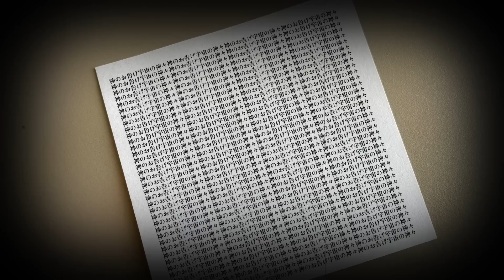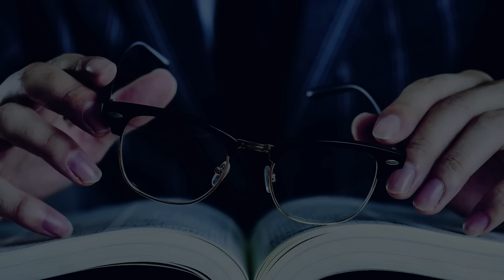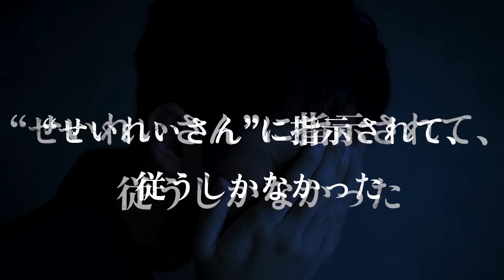【謎のメモ】あいりん地区で発生した事件、「神のお告げ」と「宇宙の神々」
00:00 スタート
02:24 神のお告げ
03:20 解説
05:26 交番襲撃事件

この動画は事実を元に動画を制作しております。
再発防止や防犯意識の向上、事件の風化防止などを目的として制作しております。
視聴者に衝撃を与えたり、扇動する目的はございません。
また、関係者を冒涜したり、その行動を助長したりするといった意図もございません。

参考文献：鑑識係の祈り —— 大阪府警「変●体」事件簿